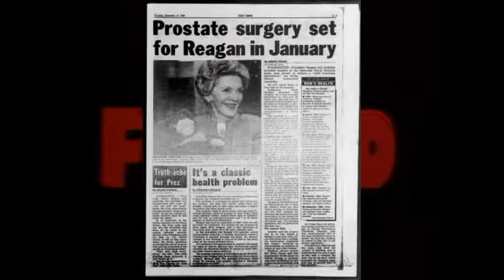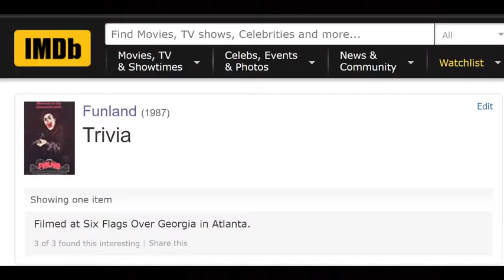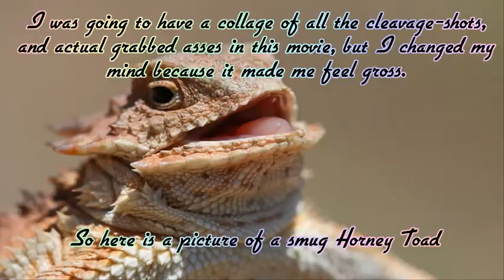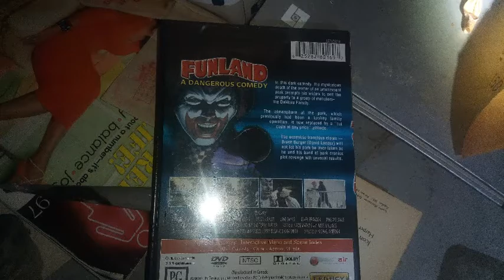Funland: A Breakdown -or- How I Learned To Not Even Know and To Hate This Movie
[Small Update December, 6, 2020.
David Lander, the actor playing Bruce Burger in this film sadly passed away this weekend. At the time I recorded this, I was unfamiliar with Mr. Lander or his work. His performance, in my opinion, completely carries this otherwise barely watchable film. Suffice to say he will be missed, and Funland did not deserve Squiggy.]

TL:DR I guess I fucking have to go watch the sequels to Sleepaway Camp now, god damn it.

I apologize for the scattered and constantly derailed explanation of the film, but you should have seen the movie! I left out so much stuff, so much horrible stuff, but the video is already really long and confusing, so I couldn't even get into side-plot where a scorned drag queen ends up lynched. Holy shit. I've seen films from the 20's that haven't aged this poorly.

Here is a drinking game for this video.
Drink if:
I speak as, or directly to, the movie as if it were a person
I say some combination of "I don't know" or "I can't even"
You realize I have gone on a tangent

Bonus Rules, Drink if:
I Realize I have gone on a tangent
I do a voice